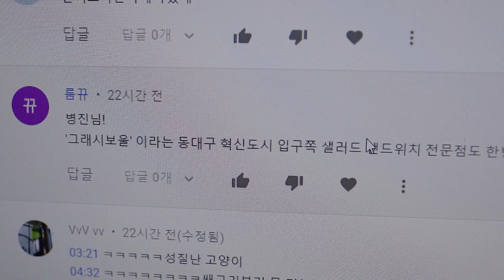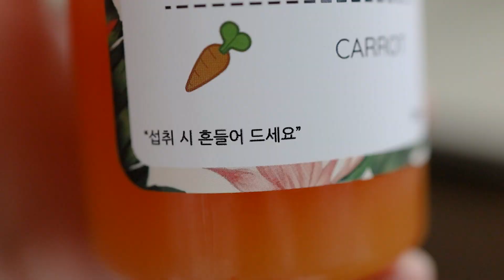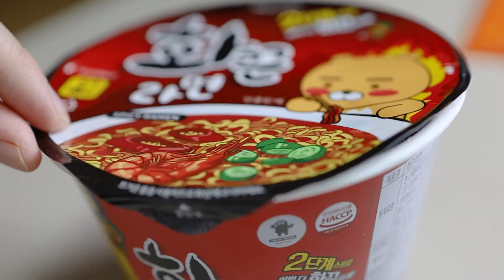야외 먹방 일기 샌드위치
건강한 채소 아주 좋습니다:)